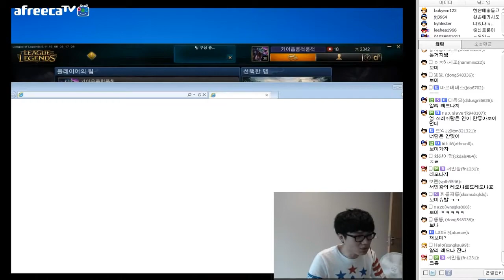2015.6.13 이즈리얼편